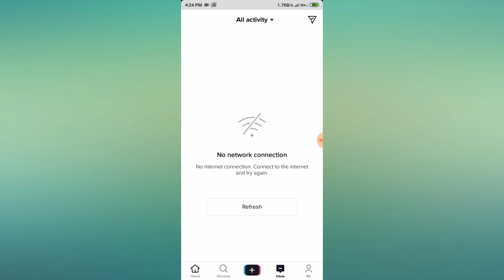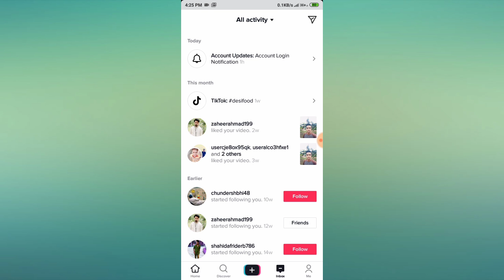How to Check Who View My Tik Tok Profile